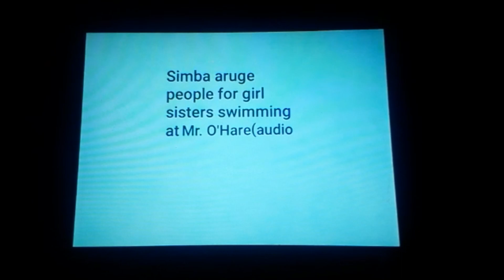Simba aruge people for Girl Sisters swimming at Mr. O'Hare(audio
I think it's not just phone companies that i'm am furious lioness who I am.

"STAY THE FUCK AWAY FROM ME!!!"